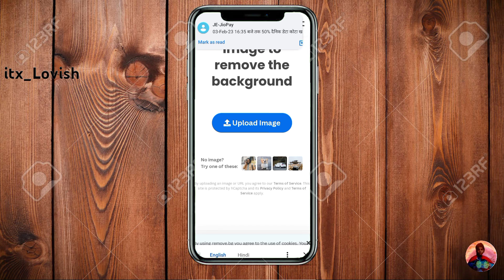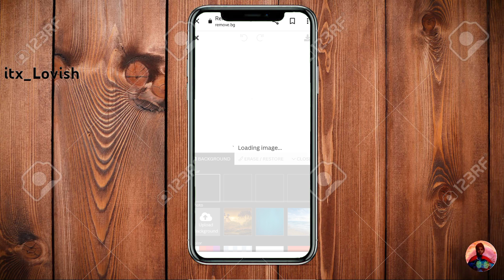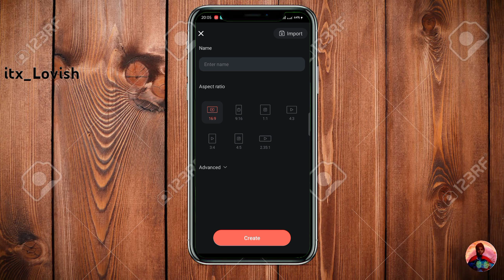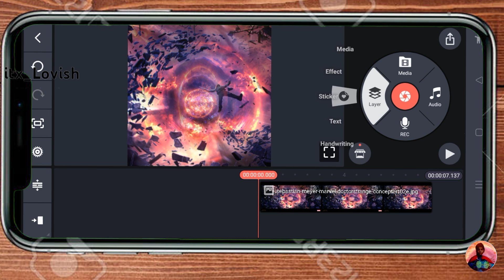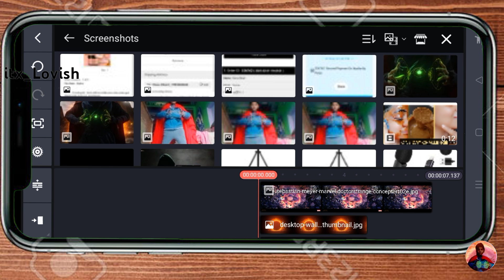KineMaster - Professional Mobile Video Editing Tutorial | Complete Video Editing Course In Hindi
You don't have to search and watch multiple kinemaster video editing tutorial because in this long video you will learn everything in detail.

In this era video content is growing fast and if you want to become an influencer, content creator or YouTuber you must know video editing. But remember to start video editing you don't need heavy and pricey laptop because you mobile is more then enough for normal video editing. you can easily edit and create video by using your mobile.

There are lots of app available on play store for video editing but kinemaster is one of the best video editing application according to my experience. you will find almost all the tools required for good video editing inside kinemsater. this application is also one of my favourite and recommended application.

You can run Kinemaster in almost all android and iOS device which have latest gen processor and 4GB of ram. you don't need high-end phone for kinemaster of video editing. Now a days almost every mobile phone offer decent processor and good amount of ram event budget phone offer these type of expects so it doesn't matter what mobile you have you can run Kinemaster and you can do professional video editing.